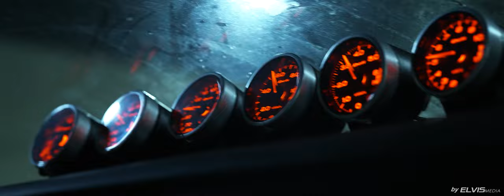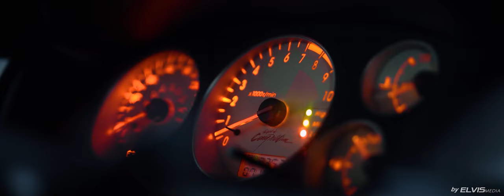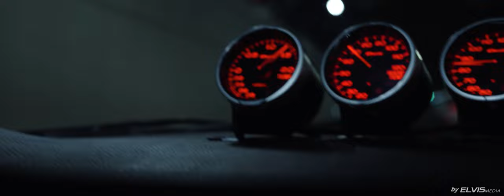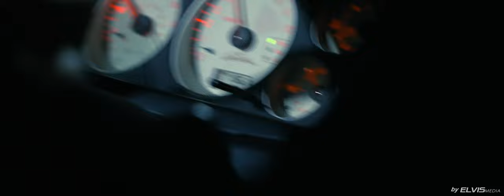580whp ''Lowkey'' EVO 9 SMASHES the Street in CHINA. | 4K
The man got more than an EVO in his car collection.This grey EVO IX (EVO 8 Front Bumper Swapped)is the lay-low version though it has the TOMEI 2.2kit&NITRON suspension&ENDLESS brake kit.Its' waste gate opens after 5000rpm and the sound was FIRE.